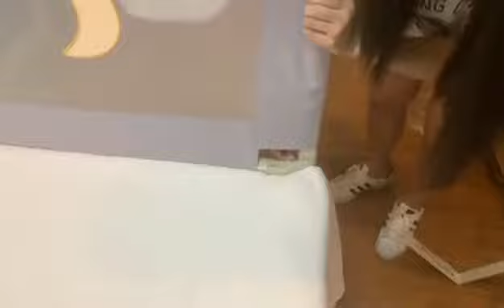Hướng dẫn lắp Thanh Chắn Giường